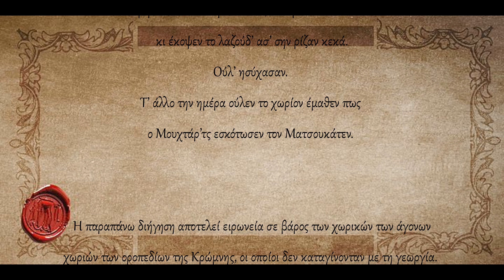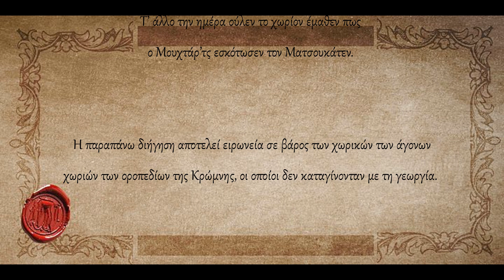Ο Ματσουκάτες. Ευτράπελη διήγηση. Συλλογή Ι. Αβραμάντη. Ποντιακή Εστία 14ο - Polatidis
"Ο Ματσουκάτες". Ποντιακή Εστία Τεύχος 14ον. Συλλογή Ι. Αβραμάντη.